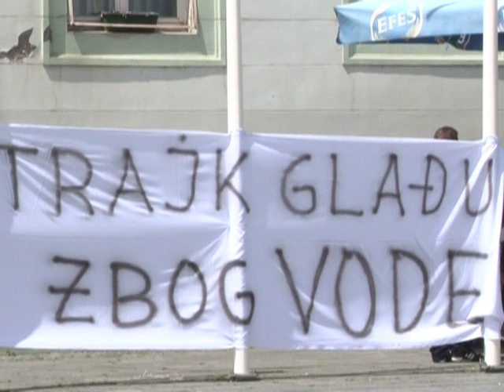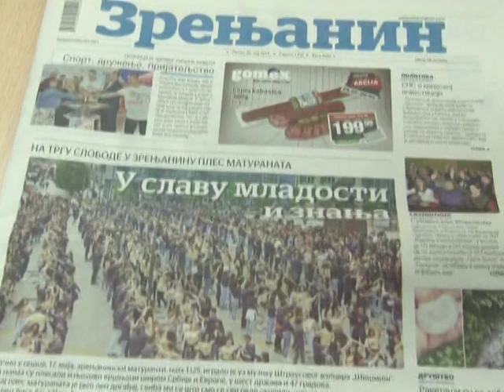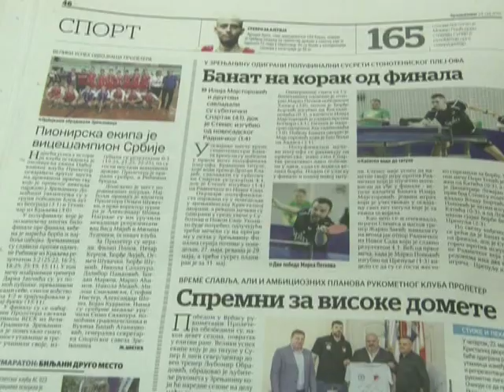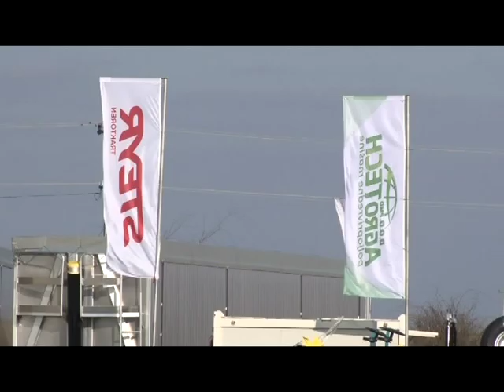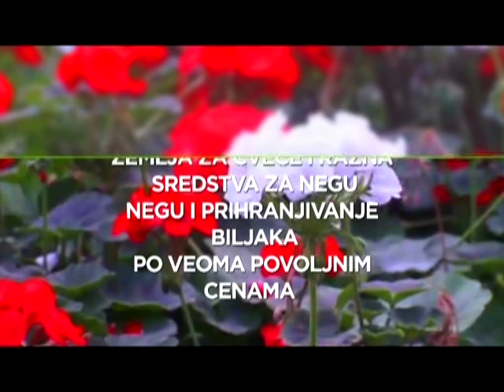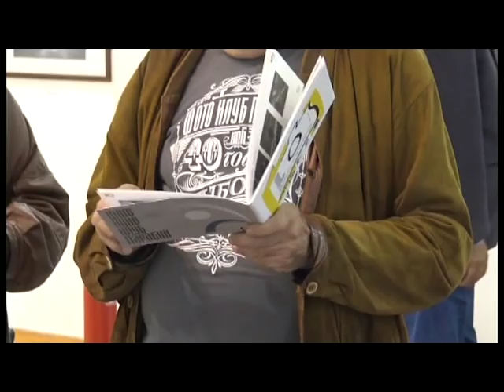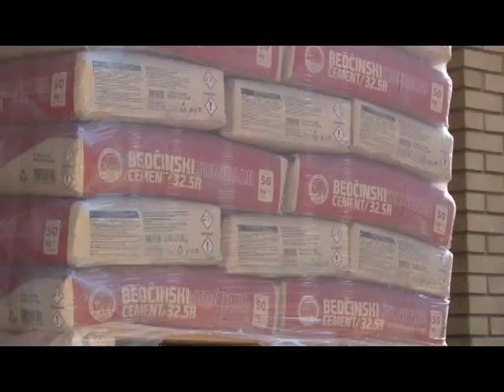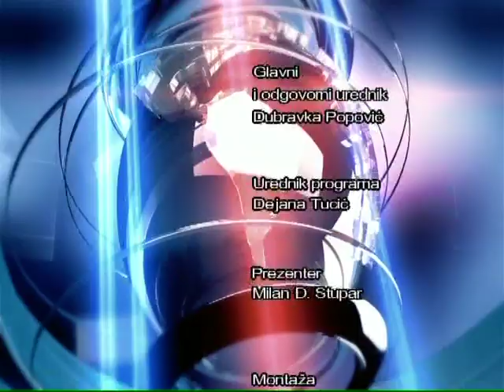DAN 23. MAJ 2019.